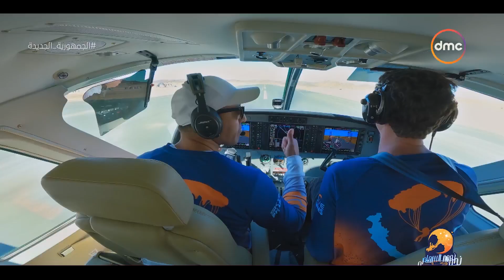نجوم السماء- دي أكتر مرة إتبسط فيها.. شوف مغامرة دينا الشربيني وهي بتنط من الطيارة وكانت حاسة بإيه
نجوم السماء- دي أكتر مرة إتبسط فيها.. شوف مغامرة النجمة دينا الشربيني وهي بتنط من الطيارة وكانت حاسة بإيه

 برنامج "نجوم السماء" وفيه  يخوض عدد كبير من النجوم، مُغامرة القفز بالمظلات على مسافة تصل إلى 14 ألف قدم، وذلك في تجربة تليفزيونية جديدة من نوعها على شاشات التليفزيون، يذاع فى تمام الساعه 1 بعد
 منتصف الليل